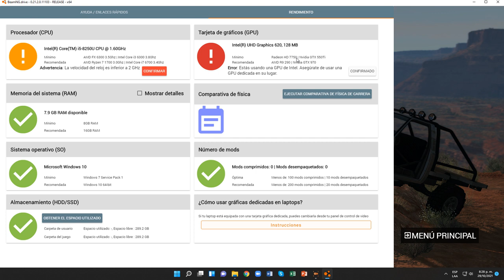BeamNG.drive (Hooper y tierra)